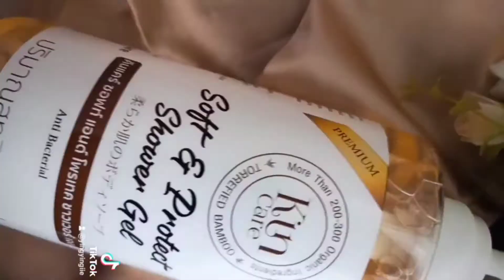Review : Kincare Soft & Protect Shower Gel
Review : Kincare Soft &

เป็นเจลอาบน้ำที่มีส่วนผสมสารสกัดจากธรรมชาติ 100% ที่นำเข้าจากประเทศญี่ปุ่น

หลังจากที่ได้ทดลองใช้ความรู้สึกที่ได้ คือ
- เรื่องกลิ่นนี่เป็นคุณสมบัติเฉพาะตัวของเขาจริงๆเลยคะ กลิ่นแบบสมุนไพรธรรมชาติเลยคะ

- ชอบเนื้อเจลเลยคะนุ่มลื่นมาก  พอนำมาตีฟองก็ได้ฟองหนานุ่มอาบเพลินเลยคะ

- หลังจากอาบน้ำเสร็จก็รู้สึกว่าผิวนุ่มลื่น ไม่แห้งตึงเลยคะ

- ด้วยคุณสมบัติที่บอกว่า สามารถช่วยลดการสะสมของแบคทีเรียได้ถึง 98.87%  อันนี้เชื่อได้เลยคะ เพราะใช้ไปเต็มวันแล้วกลิ่นตัวมีน้อยมากเลยคะ

- และคุณสมบัติที่บอกว่า ลดอาการคัน ลดสิวที่หลัง พร้อมบำรุงผิวให้ผิวกระจ่างใส ต้องขอใช้ระยะยาวก่อนนะคะ  ถ้าได้ผลดีจะมากระซิบบอกคะ